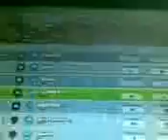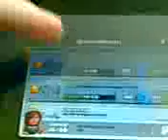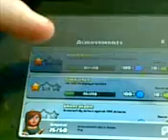Clash of clans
Sorry I have not done a clash of clans in a long time :-/ but hope u like it